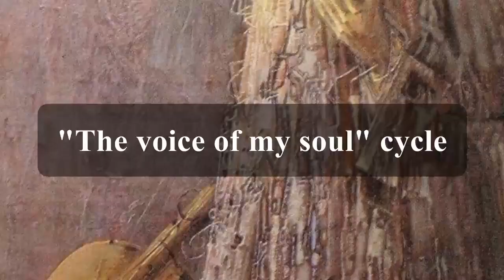Ivan Marchuk Genius of our time